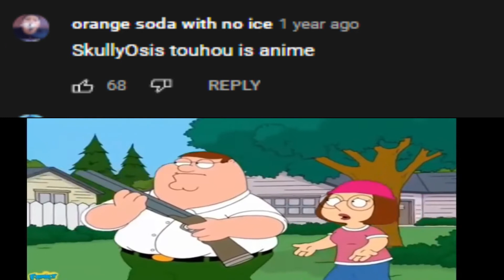I just want to talk to him